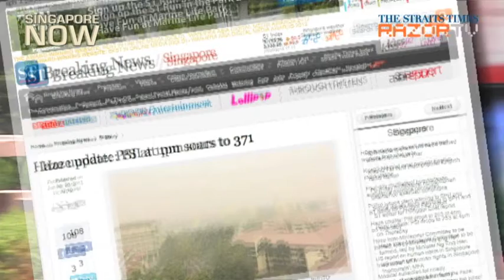PM Lee: Haze could last till October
Prime Minister Lee Hsien Loong tells Singaporeans what to expect and announces medical subsidies for Singaporeans affected by the haze.